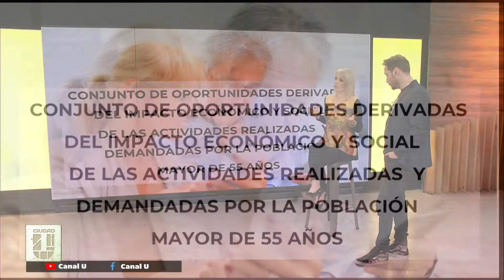Oportunidad de emprendimiento e inclusión social - Palabras Mayores - Cecilia Lorenzo en CiudadU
🙌 Cecilia Lorenzo nos trae su columna Palabras Mayores a CiudadU

👵 Hablamos sobre la Economía plateada, una oportunidad para el emprendimiento y la inclusión social